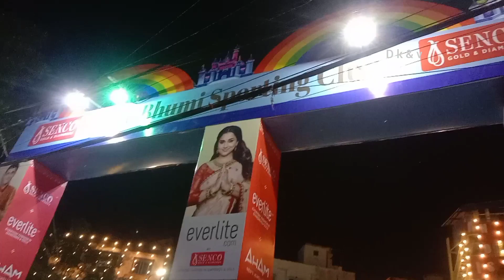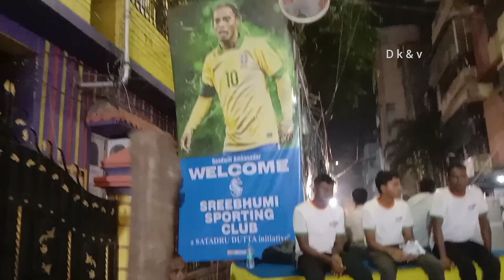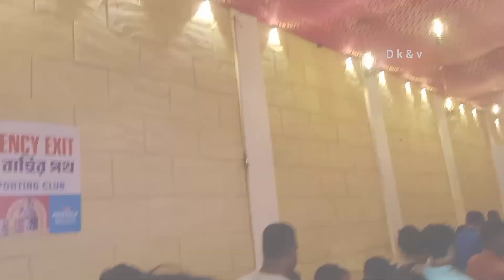শ্রীভূমি তে গিয়ে মনটা খারাপ হয়ে গেলো 😥 Shree Bhumi sporting club 2023 Durga Puja/ Disney land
In 2023 sreebhumi Durga Puja their  theme is Disneyland. here is the Durga Puja 2023 theme pandal video of Sreebhumi sporting club at Lake Town area in North Kolkata, West Bengal in India

HCX3+J4F, Canal St, Sreebhumi, Lake Town, South Dumdum, West Bengal 700048